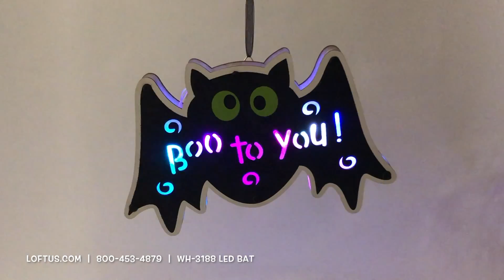Halloween Multi-Colored Lights, Blinking LED Decorations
Whether they're lit or not, these unique LED lights will be perfect for your customer's Halloween decorating extravaganza! Each one comes with colorful, blinking LED lights behind frosted plastic, giving it an ambient and hazy glow when turned on. The front of each piece has glitter to make it a beautiful decoration even when it's turned off. Includes hanging clip and cord. Requires AA batteries (not included), and comes with a hang tag & bubble bag.

Contact your Sales representative at Loftus to place your order.

Loftus International is a wholesale-only business. To see prices or order products, contact our Sales team to get your business set up in our system.

We do not sell retail.